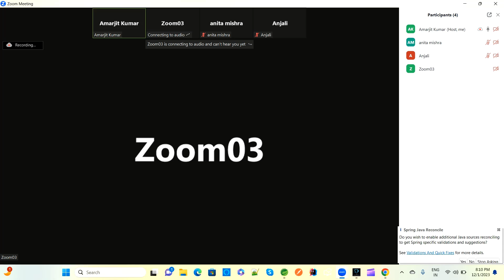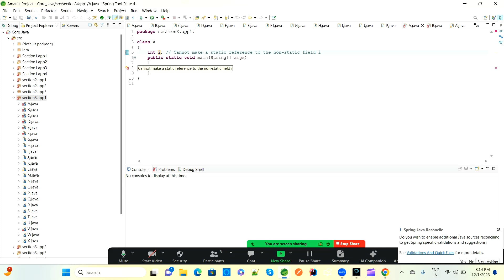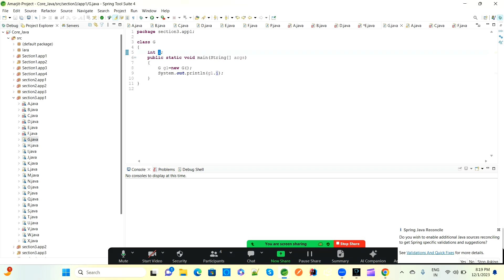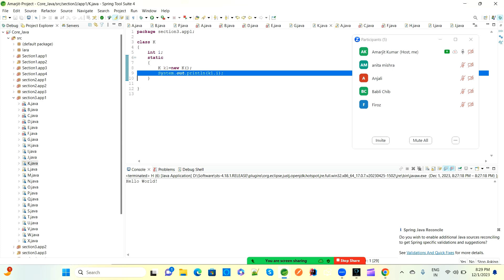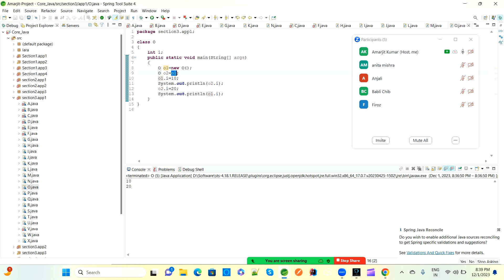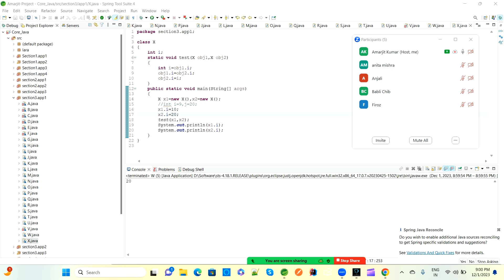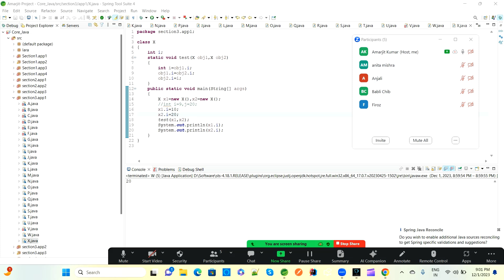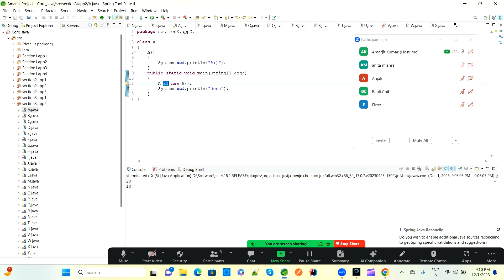Full Stack Development Training with Java Spring Boot, React, Angular Day-9